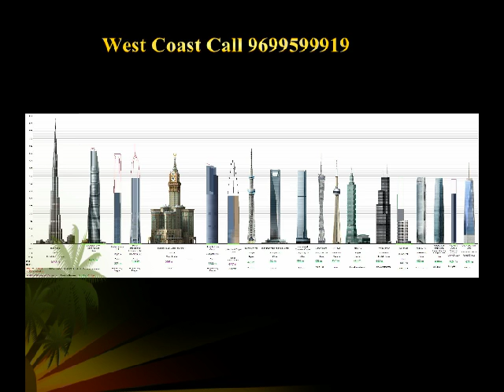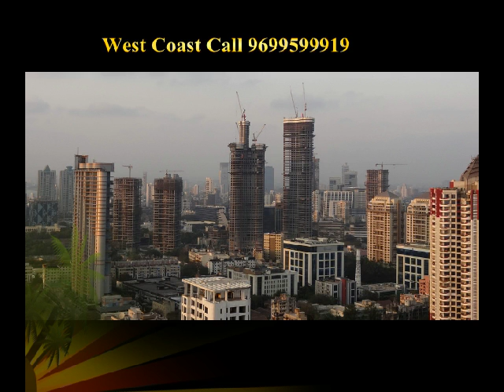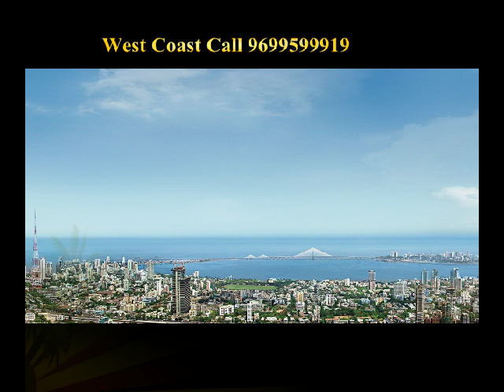Lodha World Tower 2014 Dec Update